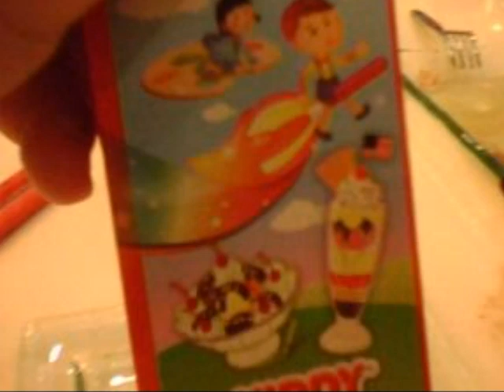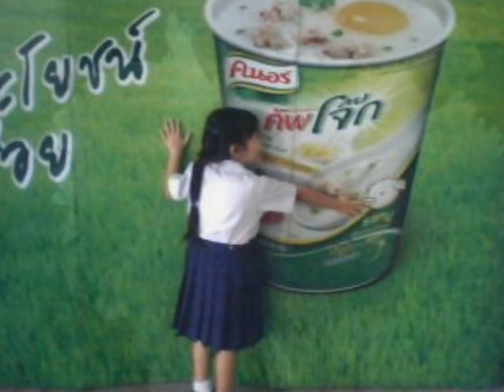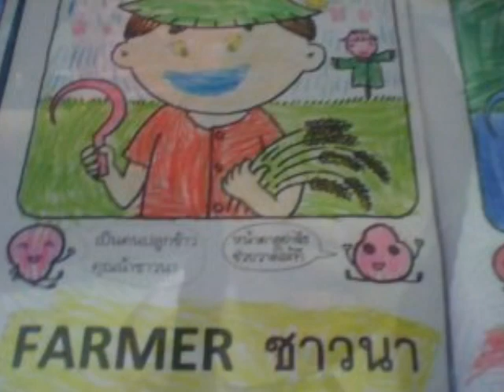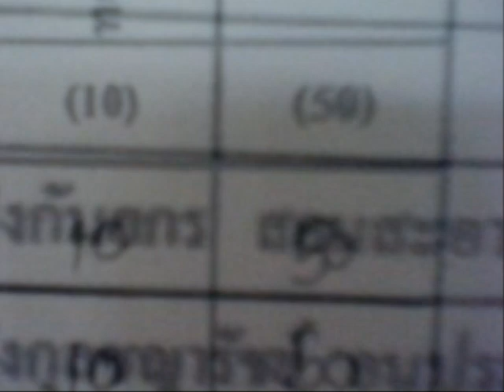PhotoStory129.wmv-2012-11-23-mama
family photo album taken with mama's cellular phone upto 23 November, 2012